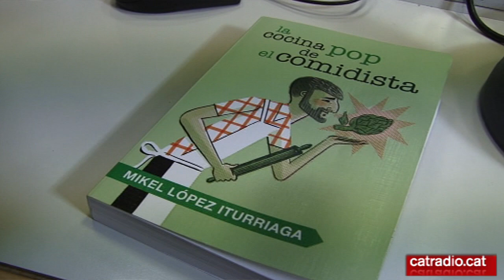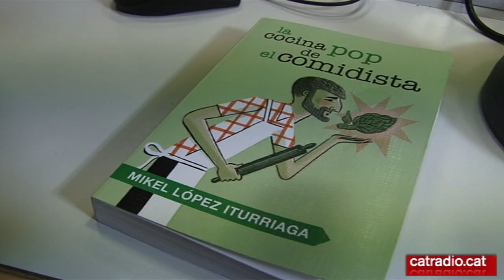Mikel López Iturriaga presenta el seu llibre "La cocina pop del comidista"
L'escriptor Mikel López Iturriaga ha presentat el seu últim llibre: "La cocina pop del comidista" al programa: "La Tribu" de Catalunya Ràdio.